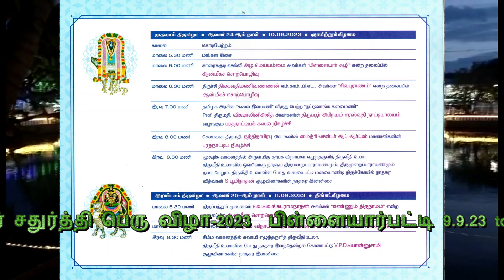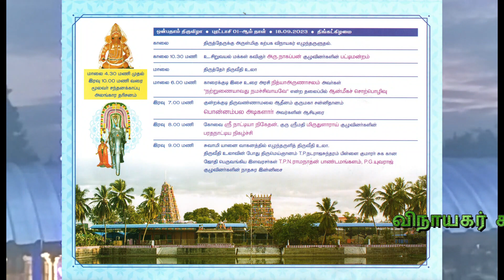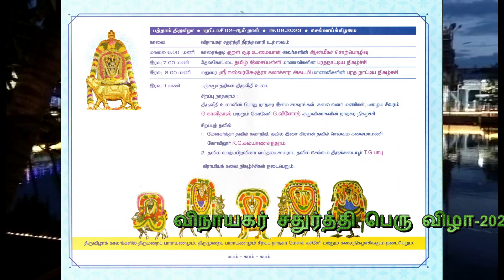விநாயகர் சதுர்த்தி பெரு விழா-2023 பிள்ளையார்பட்டி 9.9.23 to 19.9.23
பிள்ளையார்பட்டி 9.9.23 to 19.9.23